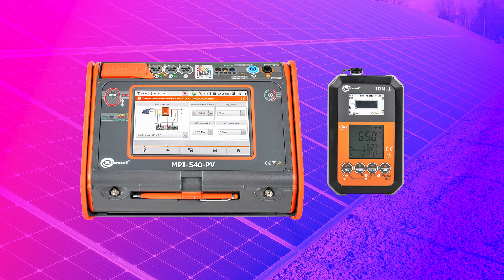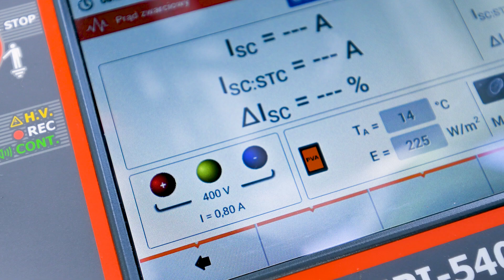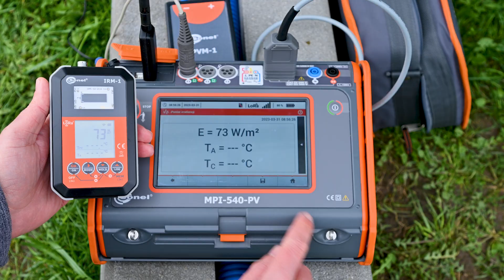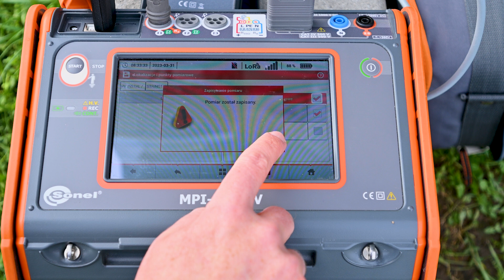How to measure photovoltaic installations using Sonel MPI-540-PV meter?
In order to measure photovoltaic installations, the meter itself is not enough - you also need accessories dedicated to this type of installation.

*IRM-1 meter,* although small, is irreplaceable when testing PV installations. By measuring the insolation values and the temperature of the panels and the environment, it provides the necessary data to convert the results to STC conditions. The transfer of readings directly to the master meter significantly facilitates the work of the measurer.

*PVM-1 adapter* is necessary to carry out selected measurements in photovoltaic installations. Shorts a live circuit (DC). In addition, it also protects the user from electric arc.

*MC4 adapter* connects the meter's banana sockets with a photovoltaic installation using MC4 connectors.

*C-PV hard clamp* are used to measure alternating and direct current. They have two measurement ranges: 40 A and 400 A. The diameter of the enclosed conductor is up to 30 mm.

*Chapters*
0:05 | Preparation of the test object.
0:32 | Before the measurement: connecting the accessories.
0:51 | Before the measurement: communication with the IRM-1.
1:40 | Before the measurement: zeroing the measurement clamp.
2:49 | Before the measurement: mounting IRM-1 on a PV panel.
3:08 | Measurements of a photovoltaic installation.